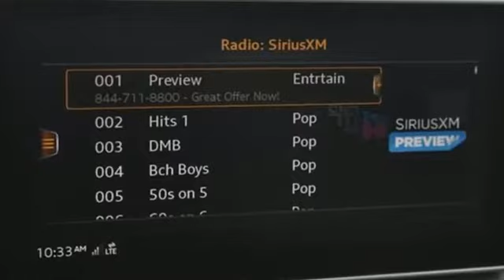New 2018 Audi Q5 Atlanta Alpharetta, GA A14009 - SOLD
Year: 2018
Make: Audi
Model: Q5
Trim: 2.0T
Engine: 2.0L TFSI
Transmission: 7-Speed Automatic S tronic
Color: Silver
Interior: Black
Stock #: A14009
VIN: WA1BNAFY1J2193207
Audi Atlanta is pleased to present this exceptional German Motorcar!brbr2018 Audi Q5 2.0TbrBlack Leather. 23/27 City/Highway MPGbrAudi Atlanta is proud to be the only Magna Society dealership in Georgia! Our inventory moves extremely quickly. PLEASE BE SURE TO SECURE YOUR APPOINTMENT. All vehicles are subject to sale at any time. As a courtesy to our clients, a partial payment and signed agreement will secure an appropriate window of time to allow for travel to inspect and accept the vehicle.

Address:
5805 Peachtree Boulevard